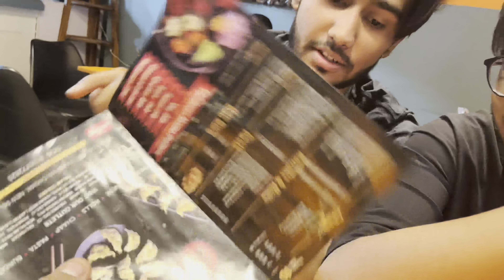18th birthday pa bad news vlog nahi ayga ab sa 😭🥲